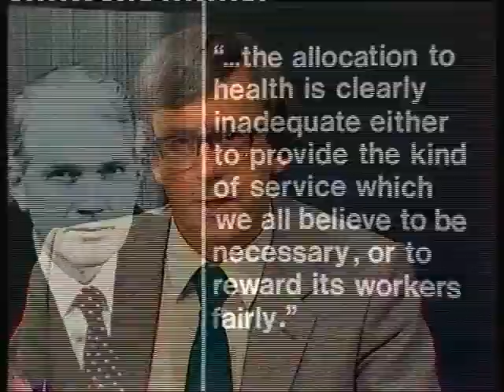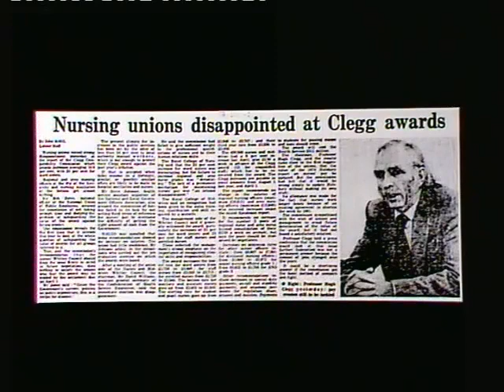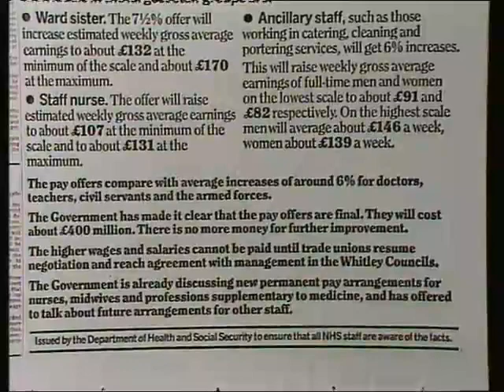World In Action - NHS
World In Action episode from Monday 9th August 1982 - a studio debate and look at the crisis of confidence within the NHS and looming industrial action.
Presented by David Taylor, with contributions from Norman Fowler, the delightfully named Sir Sidney Hamburger, Dr Michael Joseph, Mary Ireson and more